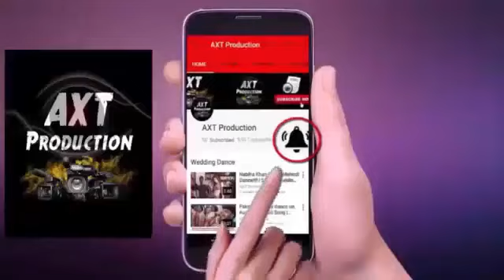100% Conform Deepak Thakur Becomes NEW CAPTAIN of the house | Here's how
Deepak Thakur becomes NEW CAPTAIN